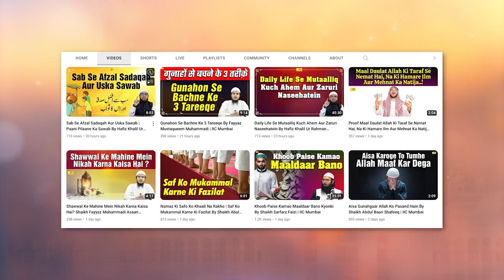Nabi ﷺ Ki 5 Anmol Naseehatien by Shaikh Sanaullah Madani | IIC Mumbai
Bank Account Details:
ILM FOUNDATION
ICICI Bank
Savings account
IFSC CODE-ICIC0001028

Nabi Sallallahu Alaihi Wa Salam Ki 5 Anmol Naseehatien by Shaikh Sanaullah Madani IIC Mumbai